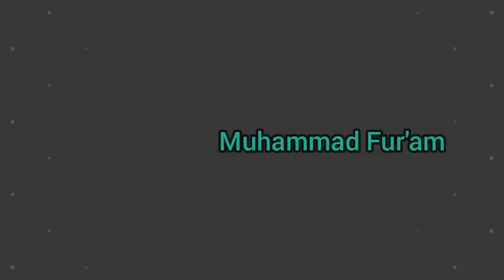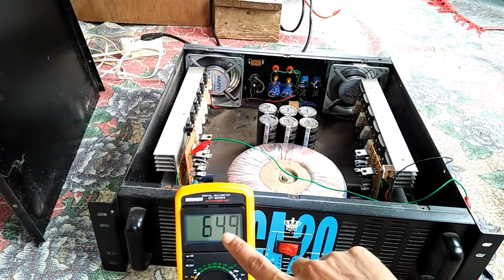Bongkar power 15A SBR Audio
Bongkar power 15 Amper SBR Audio